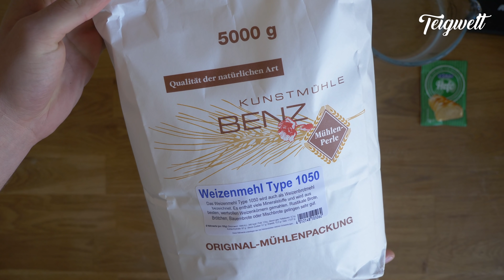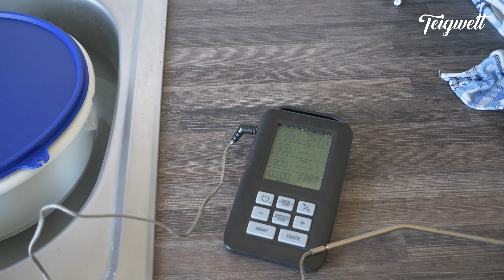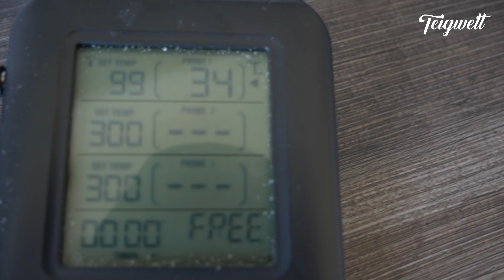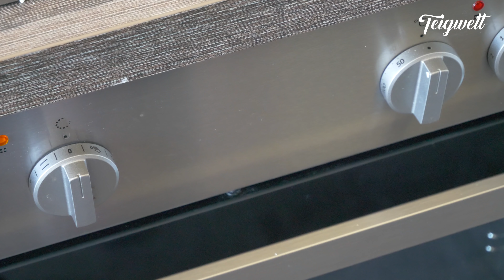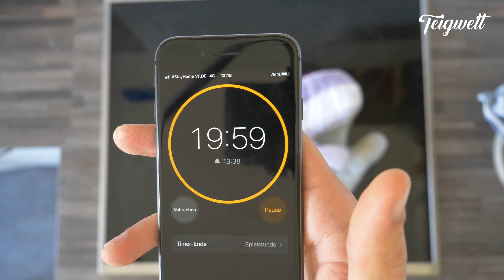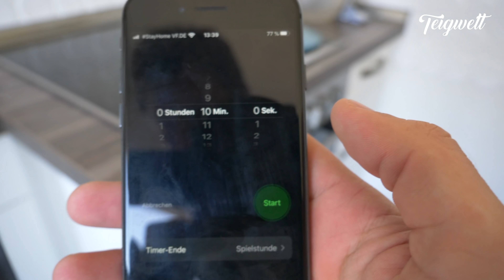Brot backen 🍞 ohne kneten / schnell & einfach / in weniger als 2 Stunden zum fertigen Brot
In 5 einfachen Schritten zum super leckeren selbst gemachten Brot ohne aufwändiges Kneten(super für Anfänger):

Das Rezept:
500g Weizenmehl Typ 1050
350ml lauwarmes Wasser
5g Salz
7g Trockenhefe (1 Packung)

ProCook - Bratentopf aus Gusseisen - induktionsgeeignet - emailliert - Bräter - Schmortopf - 24 cm Ø - 4,7 l Volumen - rund -

Inhalt:

00:00 Intro
00:30 Der Teig
01:45 Im Warmwasserbad den Teig gehen lassen
02:22 Brotteig falten und ruhen lassen
05:20 In den Topf füllen
06:53 Backen
07:43 fertiges Brot
09:19 Anschnitt des Brotes